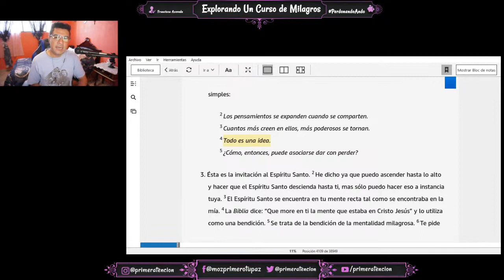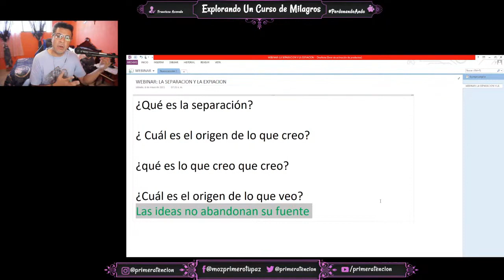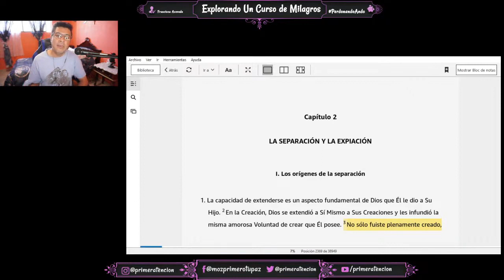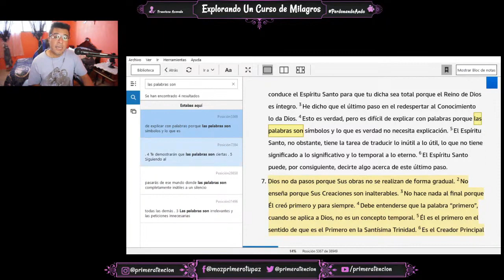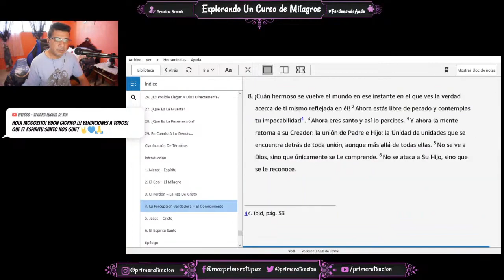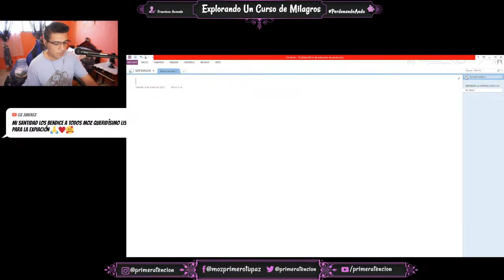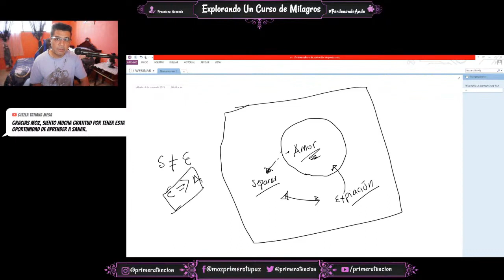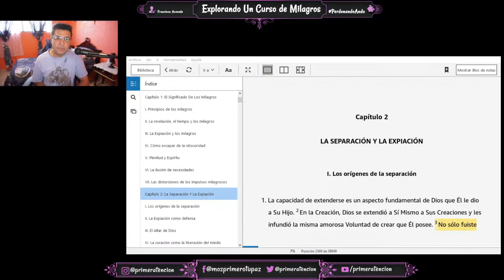LAS IDEAS NO ABANDONAN SU FUENTE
Bitcoin ► 1HJPnttiWJp1JH8vEwjURC5gP7r2Uj3GxY